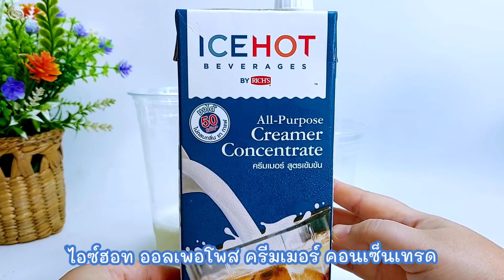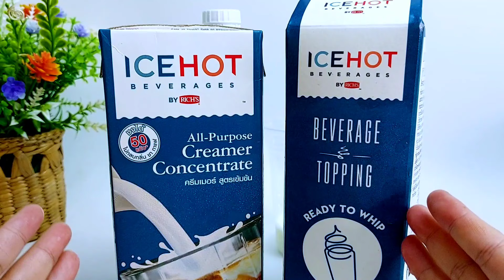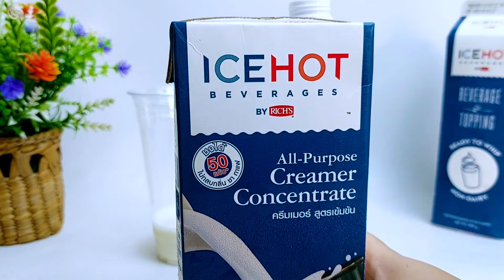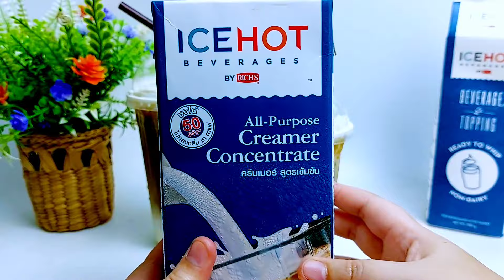กาแฟคาราเมลหรือคาราเมลมัคคิอาโต้ สูตรใช้ผงกาแฟสำเร็จรูป Caramel coffee หอม นุ่มละมุน อร่อยเข้มข้น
💢ไอซ์ฮอท ออลเพอโพส ครีมเมอร์ คอนเซ็นเทรด
มีจำหน่ายที่ ร้านขายอุปกรณ์เครื่องดื่มหรือเบเกอรี่ ทั่วประเทศ หรือ ช่องทางออนไลน์ Line My Shop สแกน QR code นี้หรือจะคลิกลิ้งค์ และ
•สอบถามข้อมูลเพิ่มเติมได้ที่ LINE : @RichProductsTH
•สนใจรับสินค้าทดลอง ฟรี! ตั้งแต่ 14 มีนาคม – 30 เมษายน คลิกลงทะเบียน